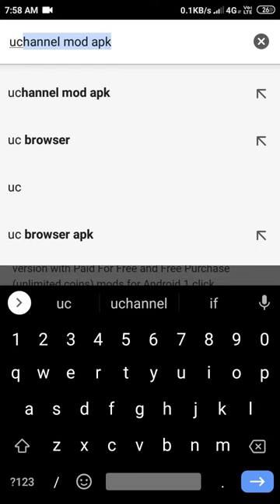How to hack u channel !! How to get unlimited coin in u channel ! U channel hack trick!! ! 100% work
Hello Friends!
Welcome back to this Channel SUGGEST KARUNGA

Don't Forget To👇👇👇👇👇👇👇👇👇👇👇
Like Like Like Like Like Like Like Like Like Like Like LIke Like Like Like Like Like
Share Share Share Share Share Share Share Share Share Share Share Share Share
Comments Comments Comments Comments Comments  Comments Comments Comments

Friends if you want that your name come in video then comment in this video

=I hope that you all You are fine and safe from